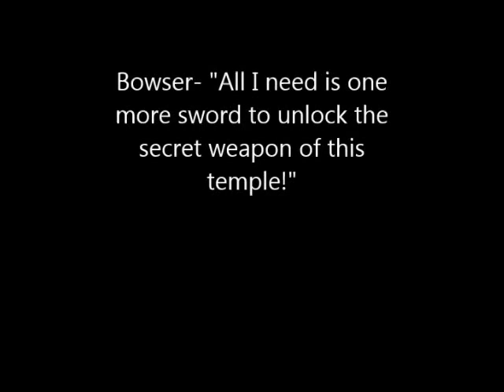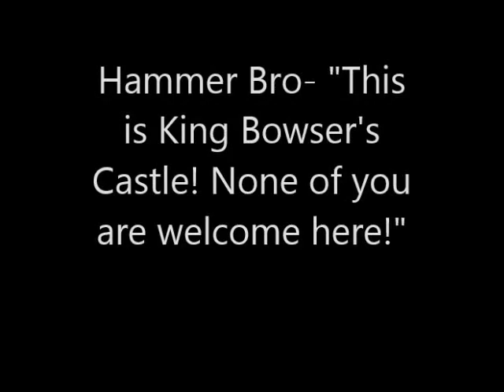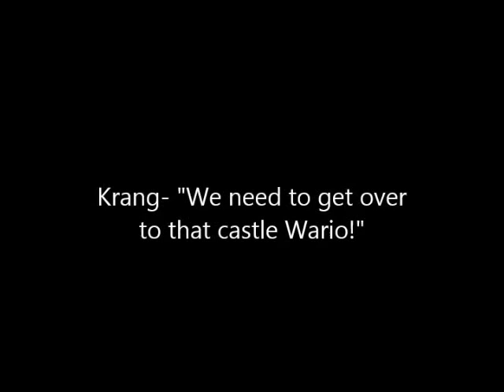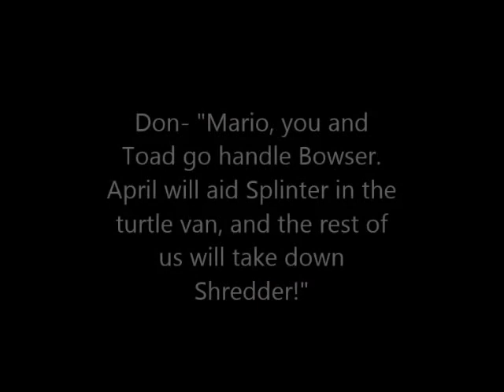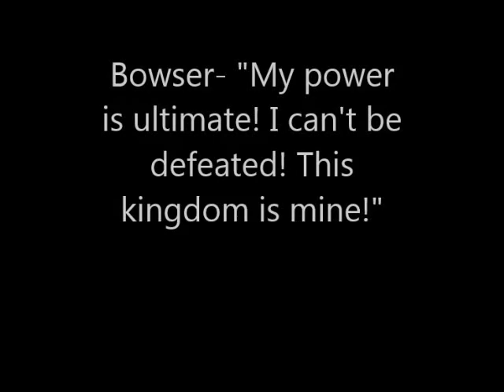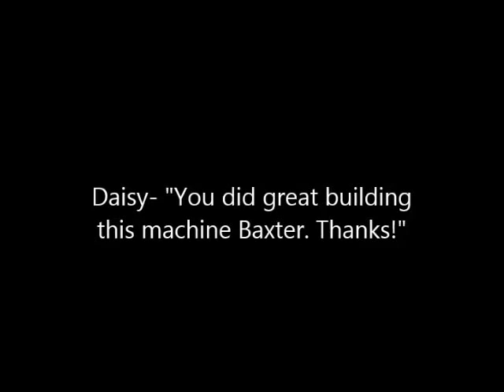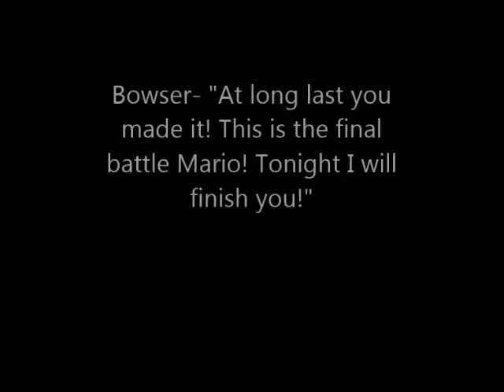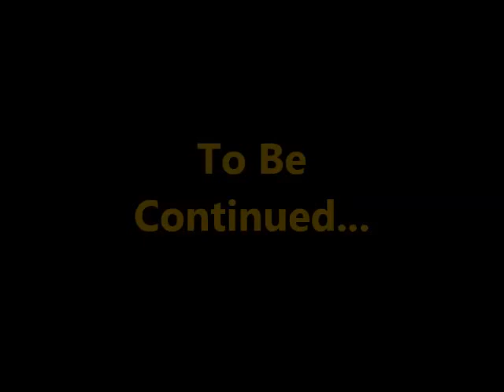Super Mario K'NEX Adventure Series: Mystery of the Golden Temple Part 8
Part 8 picks up right where part 7 left off! After this there is only 2 parts left to this epic adventure series, and you will not want to miss the epic ending to this large adventure series. Part 9 and Part 10 will be 2 epic videos!